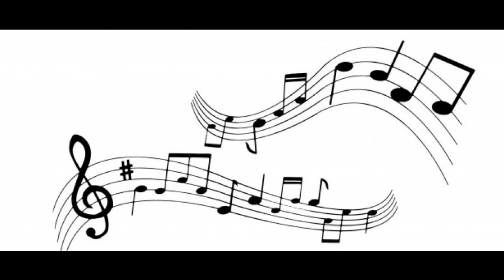Ima Nade Mix za dušu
najlipje pjesme z nasega kraja i okolice